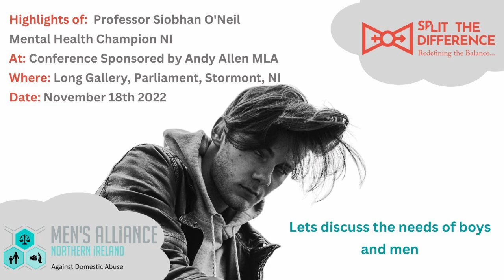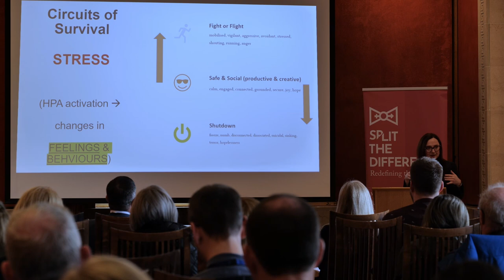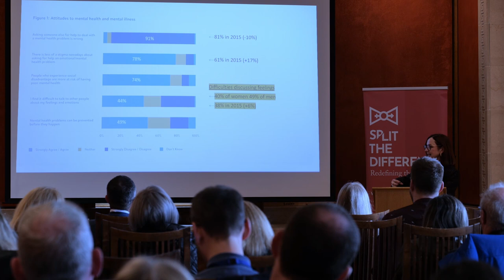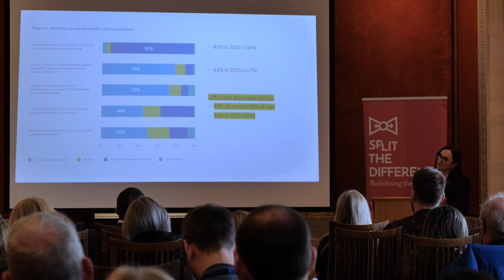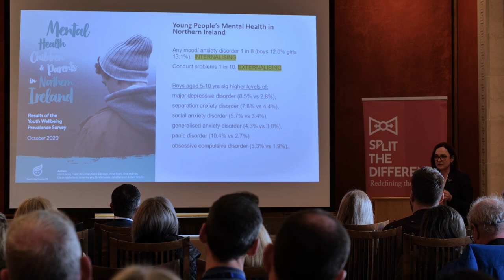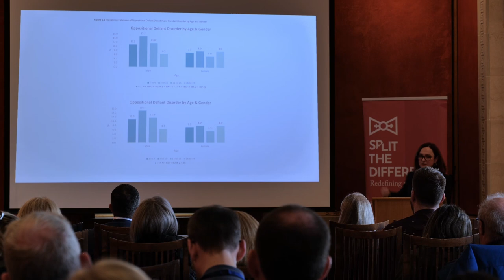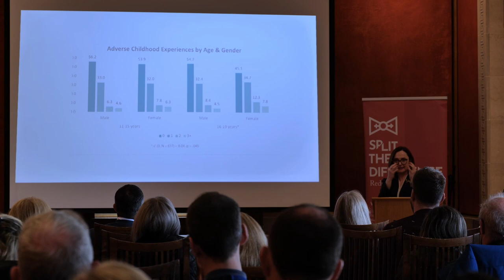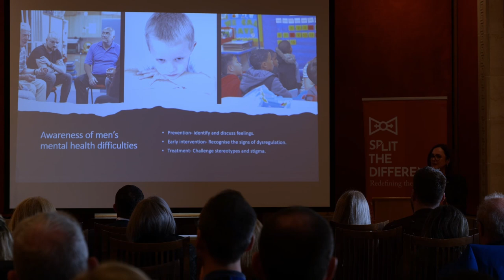Professor O'Neill - Shocking facts from her research into mental health and suicide for men and boys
Shocking statistics and the heightened level of suicides boys and men are experiencing provides us with an overpowering insight into how they are perceived in society and how we need to listen to research and evidence.

At our Northern Ireland Conference at Stormont in November 2022, Professor Siobhan O’Neill Mental Health Champion for Northern Ireland says that boys and men need to have more consideration in services and that more research needs to be carried out to enable services to understand their needs.

Professor Siobhan O’Neill says: ”Boy’s age 5 to 10 years have significantly higher levels of major depressive disorder, social, separation, generalised anxiety, panic disorder and OCD than girls. The differences in this age group being really stark.”

Split the Difference Director Sally-Anne Burris says: “No one should be excluded from their rights to be understood and supported, 191 countries have the highest rate of suicide for men and boys, the youngest documented case is 6 years old, we as professionals need to focus on the needs of all we serve.

“Family court processes, children’s services, homelessness, understand the contributing factors of ACE’s, and substance misuse, all these and more contribute to a world where men and boys are sadly under-represented and ignored.

“As professionals we need to focus on fair equitable practices in service management. “Professor Siobhan O’Neill is an incredible professional, her work and ability to focus and support the needs of all in the community is a guiding light for others.  “It is time we focused more on need and less on gendered narratives.”

More interesting facts about Professor Siobhan O’Neill and her approach to understand, and support the mental health needs of communities as a whole..

Siobhan O’Neill is a Professor of Mental Health Sciences at Ulster University. Her focus is on trauma and suicidal behaviour in Northern Ireland (NI).  She is a women with professional and ethical drive, taking her learning, knowledge and experience into communities, maintaining focus on need without bias.

Professor O’Neill like many leaders in her field is courageous, intuitive and confidently uses novel interventions for mental health and suicidal behaviour. Siobhan has expertise in qualitative and quantitative (epidemiology and survey) research methods.

The Professors degree in psychology was studied at the Queen's University of Belfast and a masters in health psychology at NUI Galway. Her previous work as a Public Health Researcher, focused on  health services and the users’ experience of care.

Between 2005 and 2008 Professor Siobhan O’Neill coordinated the largest ever study of mental health in Northern Ireland, this project was funded by NI Research and Development Office and focused on Health and Stress in NI. This revealed the high proportions of the NI population who had unmet mental health needs and the extent of mental health disorders associated with the NI conflict.

Split the Difference CIC holds a great respect for the work the professor has contributed to as a coordinator of the NI suicide study. Globally 191 countries hold the highest rate of suicide for men and boys.  Her work within determining the characteristics of completed suicides and undetermined deaths is hoped to influence a more supportive environment for all who experience suicide ideology by dissemination research findings on trauma and suicide to policy makers and stakeholders in NI.

As a member of the World Mental Health Survey Consortium, Director multiple organisations, i.e. Irish Association of Suicidology, Youthlife, and advisors to several other organisations who provide services and interventions for mental health and suicide prevention national and international research committees, Split the Difference is hopefully her work will inspire international leaders to develop action in their own geographical communities.

 Professor O’Neill is also an author having 70 publications in peer-reviewed journals, including several ground breaking studies of mental health and suicidal behaviour in Northern Ireland. She is part of the World Mental Health Gender and Mental-Physical Comorbidity workgroups and led the world mental health paper linking mental illness with the subsequent development of cancer.

Professor Siobhan O’Neill’s is recognised as one of Northern Irelands leading experts in mental health.  This work is defined by an incredible presence in her role as the Professor of Mental Health Sciences at Ulster University where a full Bio of the Professor can be found.

Link to Split the Difference - https:/split-the-difference.com